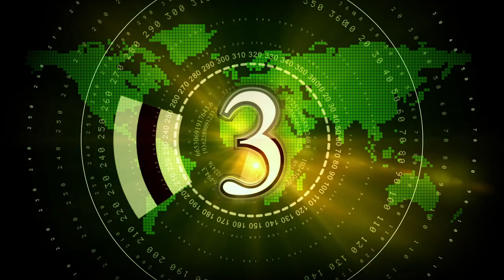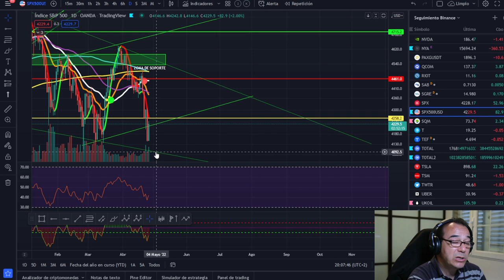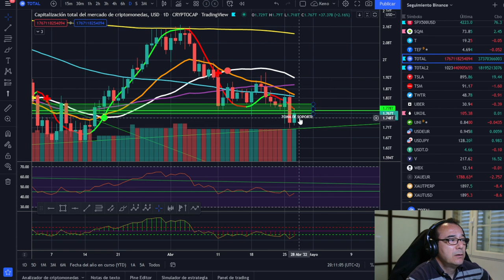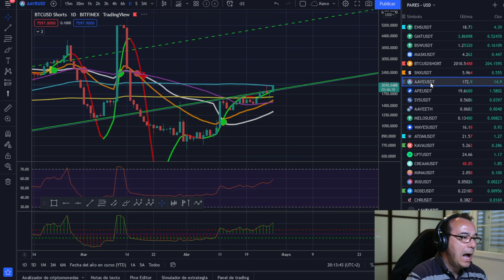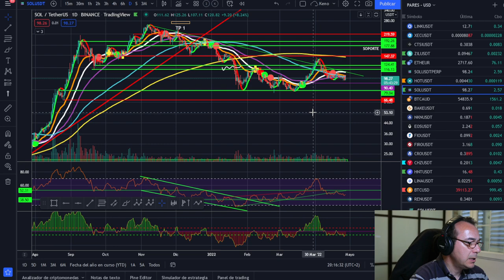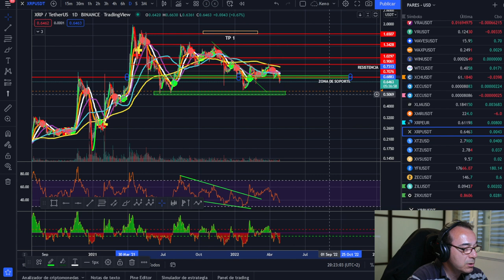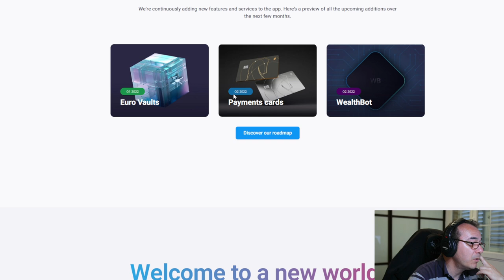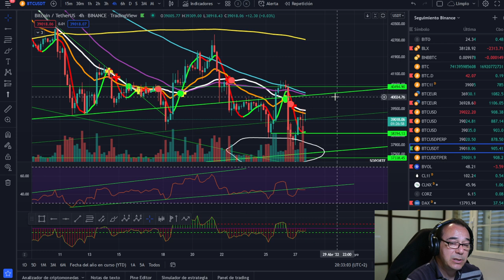🚀 BITCOIN 🤢🤢🤢¿ROMPEREMOS ESTO? 🥵🥵🥵O ¿NOS IREMOS A POR LA ZONA DE 37K - 35k? 🤑🤑🤑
LECTURAS RECOMENDADAS:
EL MEJOR SOBRE BITCOIN Y BLOCKCHAIN FÁCIL DE ENTENDER: